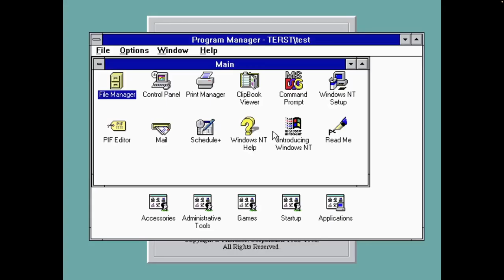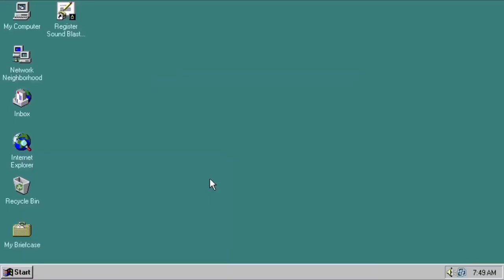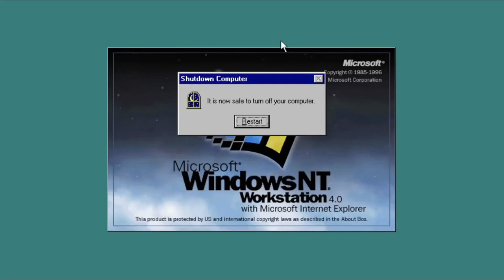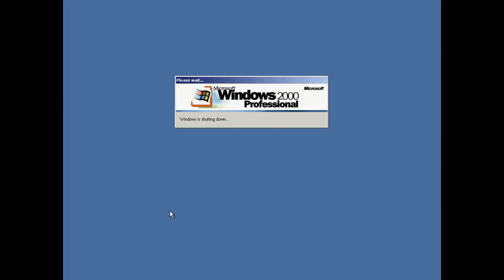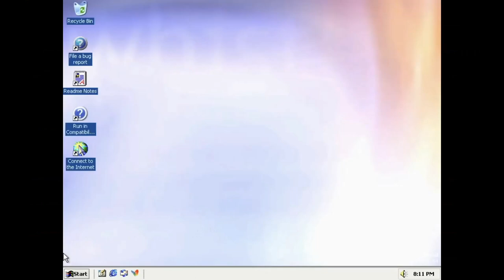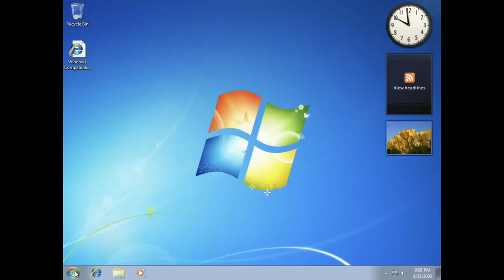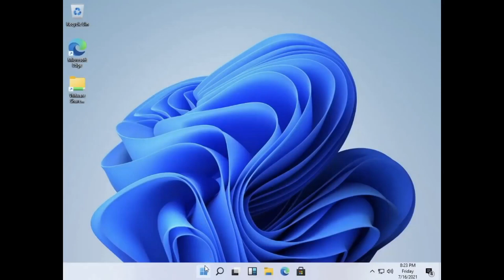History of Windows Shutdown Screens | 1985 - 2021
This video shows the evolution of the Windows Shutdown Screen from Windows 1.0 to Windows 11.